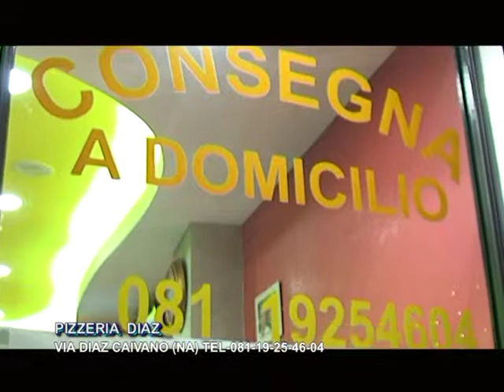NotteParadise SPOT PIZZERIA DIAZ